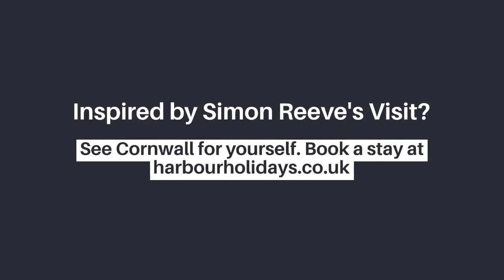Destinations Featured in Cornwall with Simon Reeve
We've pulled together a list of the destinations and topics featured in the recent television programme called Cornwall with Simon Reeve.

Simon Reeve, a Devonshire adventurer and real-life action man, has released a new documentary uncovering some of the lesser-known facets of life in Cornwall. Describing the county as a land shaped by “dramatic landscapes, romantic mythology, and epic legends”, Reeve dives beneath the surface (quite literally in some cases) of this sun-kissed county to discover what it is really like for those who live here.

Destinations covered in the two-part documentary include:
Polzeath
Padstow
Clay Country, St Austell
Camborne mines
Perranporth beach
Cornish seals
Looe Harbour
Beavers in Ladock
Bodmin Moor
Padstow Lobster Hatchery
Eden Project

For more information on the topics covered and destinations featured, please see the full articles on our blog at:

Harbour Holidays
1 North Quay, Padstow
PL28 8AF